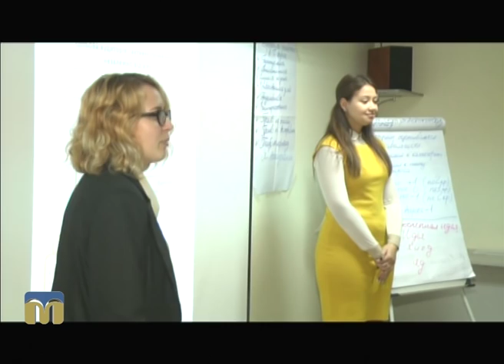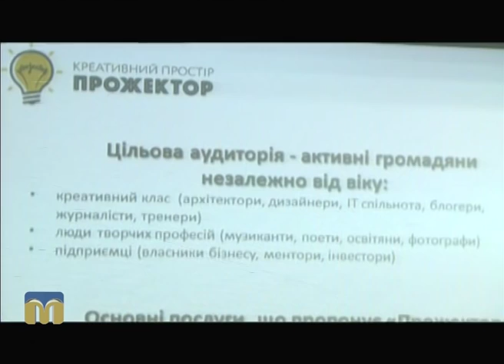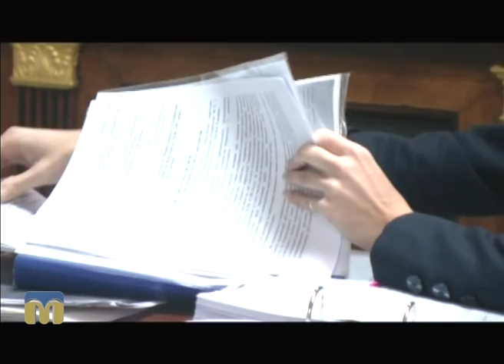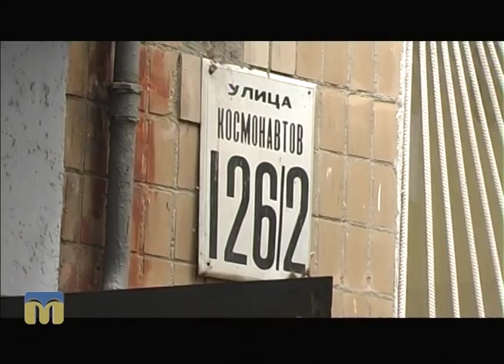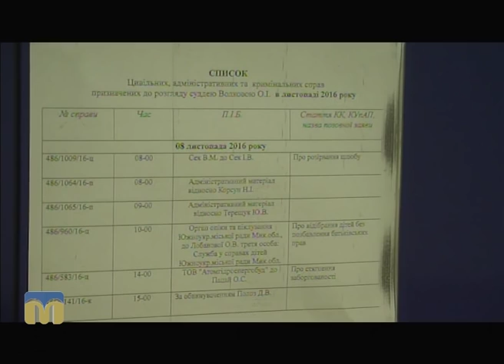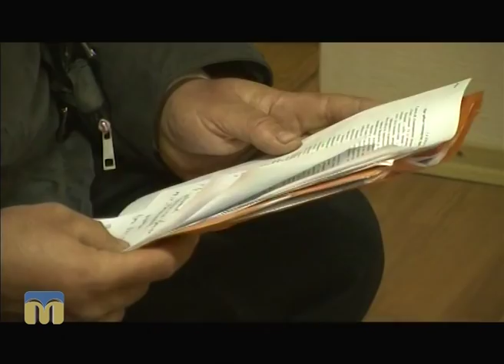Телевізійні новини Миколаївщини – 09.11.2016